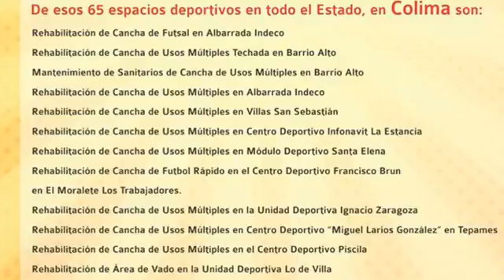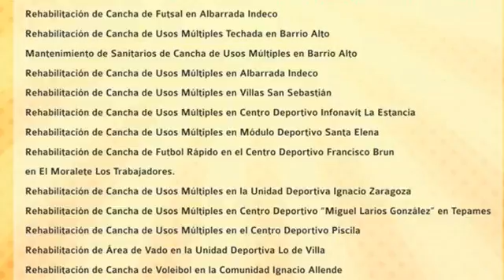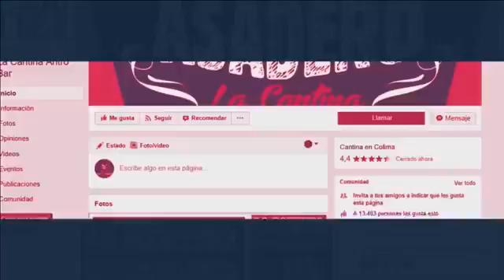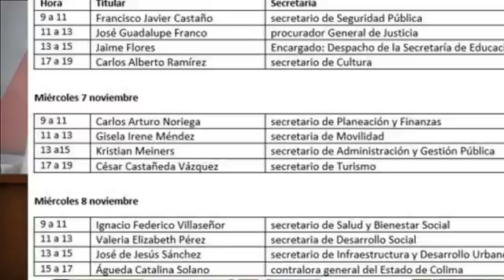Fernando Mendoza director del INCODE en ElPerchero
Fernando Mendoza director del INCODE en ElPerchero con Jesús Murguía & Juan Ramón Negrete, participa y CuelgaleLoQueQuieras, además gana boletos para la banda recoditos, Lalo Mora y Mike Salazar!